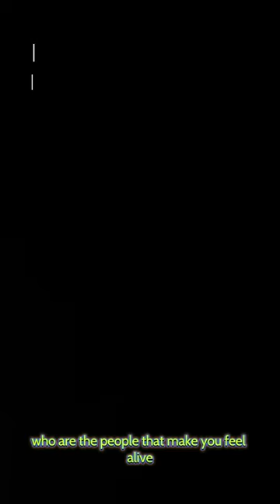Charlie Fink & Luke Treadaway - Satellite Moments (Light Up the Sky)